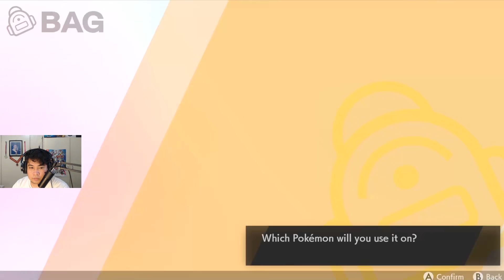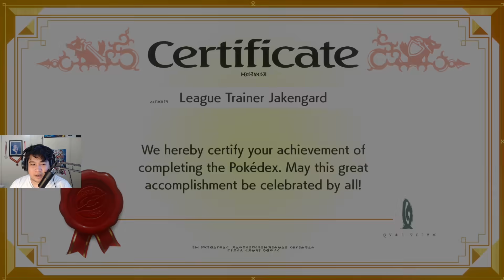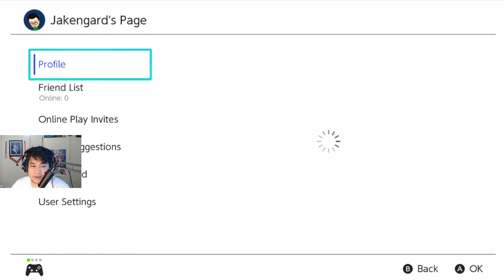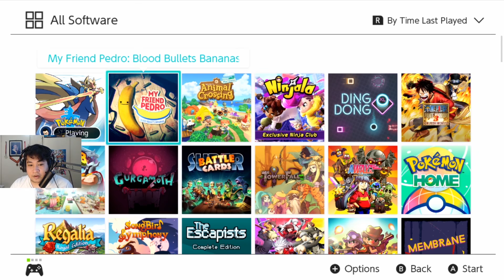Pokemon Sword & Shield COMPLETE 400 POKEDEX - How to get Shiny Charm and Certificate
I have completed all 400 Pokedex Entries in Pokemon Sword and Shield.